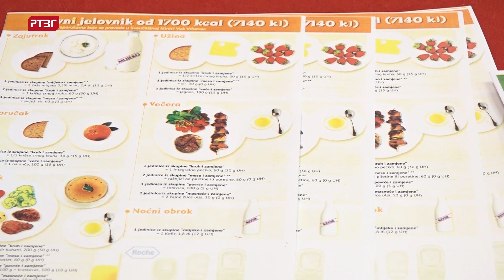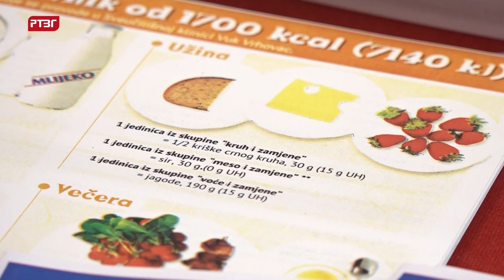Obilježen Svjetski dan borbe protiv hipertenzije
Povodom obilježavanja Svjetskog dana borbe protiv hipertenzije predstavnici Doma zdravlja Gradiška danas su građanima Gradiške mjerili krvni pritisak.
Slađana Tepavac, direktor Doma zdravlja Gradiška rekla je da ljekari, na Svetski dan hipertenzije koji se obilježava 17. maja, upozoravaju na značaj prevencije, redovne kontrole i blagovremenog lječenja.
Vesna Manojlović, glavna sestra Doma zdravlja Gradiška istakla je da visok krvni pritisak može biti izazivač mnogih bolesti, ali je to moguće sprečiti, ukoliko se hipertenzija uoči i liječi na vrijeme.
U svijetu se iz godine u godinu bilježi rast pacijenata koji pate od povišenog krvnog pritiska. Hipertenzija je bolest koja dugo može ostati neotkrivena i zato su važni redovni pregledi.
Hipertenzija je povišen krvni pritisak u arterijskom vaskularnom koritu, odnosno u krvnim sudovima koji nose krv i hranljive tvari do svih organa i dijelova organizma. Broj oboljelih od hipertenzije se iz godine u godinu povećava. Skoro 50% odrasle populacije ima hipertenziju, a samo 50% od oboljelih znaju da je imaju.